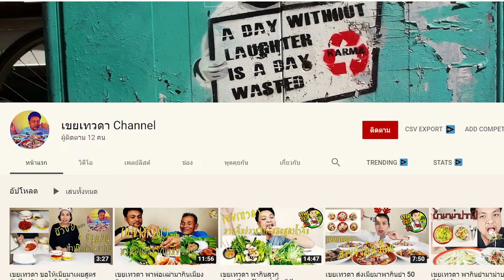สูตรปรุง กุ้งแช่น้ำปลา ง่ายๆ แต่โครแซ่บ คุณแม่บ้านมือใหม่ทุกคนทำได้ |Ton Or kitchen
สวัสดีค่ะเพื่อนๆ วันนี้เขยเทวดา แฟมิรี่ channel จะมาพาเพื่อนๆทุกคน
ทำกุ้งแช่น้ำปลา ง่ายๆ  แต่โครแซ่บไข่ใส่กุ้ง ง่ายๆ เหมาะสำหรับคุณแม่บ้านมือใหม่ทุกคน  เรามาเตรียมวัตถุดิบกันก่อนเลยจ้าาา

วัตถุดิบหลัก
1. กุ้งแช่บ๊วย ล้างทำความสะอาดกลิ่นคาว
2. กะหล่ำปี หรือ มะระ
3. พริกขี้หนูสวน
4. กระเทียม
5.น้ำมะนาว
6. สะระแหน่
7. น้ำปลา
8. น้ำตาล
9. ผงนัวส์

ถ้าพร้อมแล้วเราไปลุยกันเลยจ้า

ทำอาหารให้สนุกนะคะ Ton Or kitchen กับ เขยเทวดา แฟมิรี่
ขอขอบคุณทุกท่านที่กดติดตาม และชื่นชอบคริปของเราและเป็นกำลังใจให้เราทำคริปต่อๆไป

ถ้าเพื่อนๆชอบคลิปนี้อย่าลืมกดไลค์ กดแชร์ กดติดตาม กดกระดิ่งแจ้งเตือนคลิปใหม่ๆ ไว้นะคะ